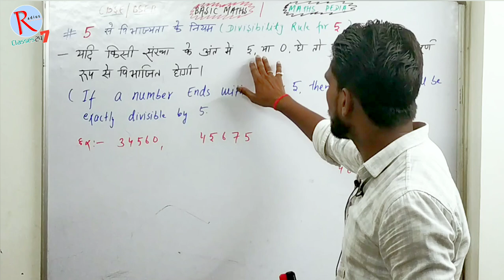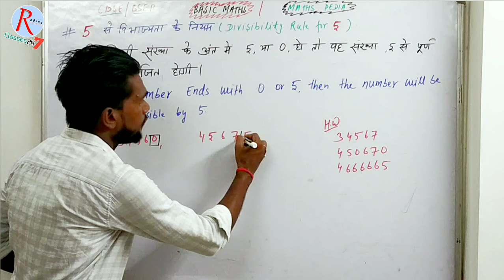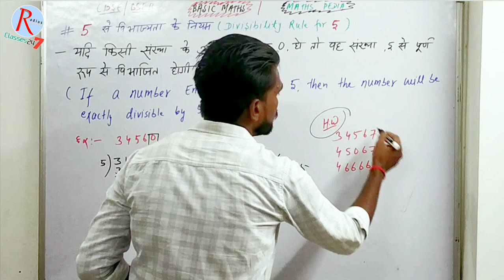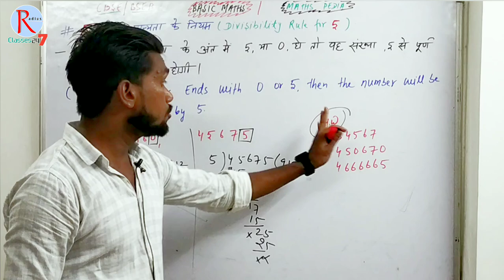Master Divisibility Rule for 5 EASY Way(5 से विभाज्यता के नियम)trendingshorts byjeetsir👨‍🏫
आज के इस वीडियो में हमने " 5 से विभाजिता के नियम "   के बारे में बात किया है ! If it is important for you then please

Learn the easy trick to master the divisibility rule for 5 in just 1 minute! In this quick tutorial, you will grasp the concept of how to quickly determine if a number is divisible by 5. Watch now and never struggle with divisibility by 5 again!

👨‍🏫📚 VIDEO SCRIPT 📚👨‍🏫
Hey there! Today, I'm going to teach you a super easy trick to master the divisibility rule for 5 in just 1 minute. So, let's get started!

To determine if a number is divisible by 5, all you have to do is look at the last digit. If the last digit is 0 or 5, then the number is divisible by 5. It's that simple!

For example, let's take the number 35. Since the last digit is 5, we know that 35 is divisible by 5. Easy, right?

Now, let's try another number - 48. The last digit is 8, which is not 0 or 5, so 48 is not divisible by 5. See how quick and easy that was?

So, next time you come across a number and need to quickly determine if it's divisible by 5, just remember this simple trick - look at the last digit!

📩Pdf link 🔗 -

ABOUT CHANNEL
Hello !

चैनल के बारे में
नमस्ते !
प्रिय ग्राहक.
मैं पेशे से शिक्षक जितेंद्र कुमार हूं। मैं आप सभी का आपके अपने पारिवारिक घर "रेडियस क्लासेस" में स्वागत करता हूं। हमने कक्षा 6वीं से 12वीं तक की शैक्षणिक शिक्षा सीखने के लिए एक संपूर्ण अध्ययन सामग्री प्रदान करके एक अलग तरीका साझा करने के लिए यह यूट्यूब चैनल बनाया है।
                      विषय :
विज्ञान | गणित | एसएसटी | अंग्रेज़ी
मुझे उम्मीद है कि ये मजेदार 😀😀 तारिका आपकी अकादमिक पढ़ाई को मजबूत करने और बोर्ड परीक्षाओं में उत्कृष्ट स्कोर हासिल करने में आपकी मदद करेगी।
हमारे ऐसे  कार्यों के लिए हमारे चैनल को
    📋पसंद  करें  ♥️
    📋 टिप्पणी करें 💌
    📋सदस्यता लें 🚨
📂ऐसे और वीडियो के लिए नोटिफिकेशन सबसे पहले पाने के लिए घंटी आइकन दबाएं 🔔...
👩‍🏫🙏🙏धन्यवाद 📚